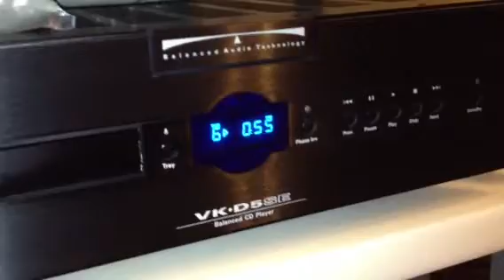Audio research Ref 1 + vt 150, Bat vk d 5 se, Pioneer pd 95 Martin Logan Prodigy.